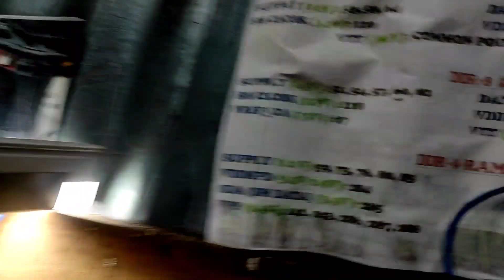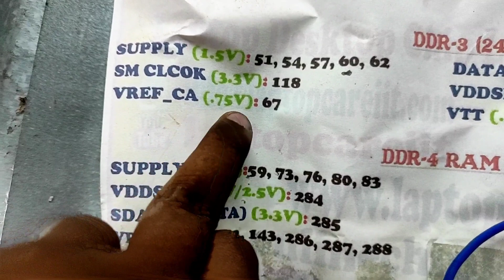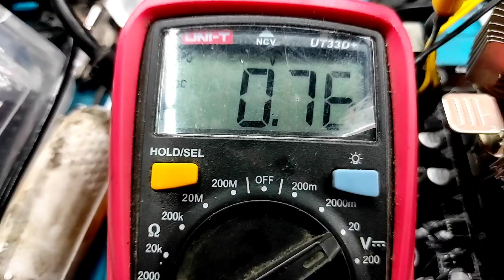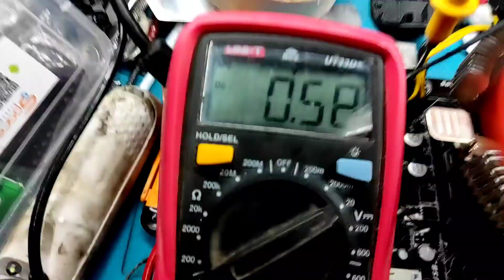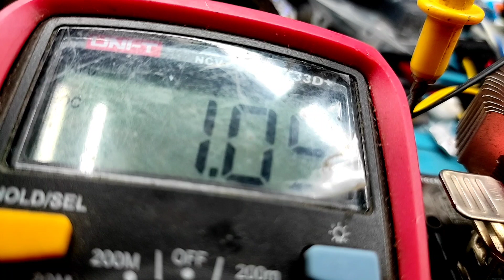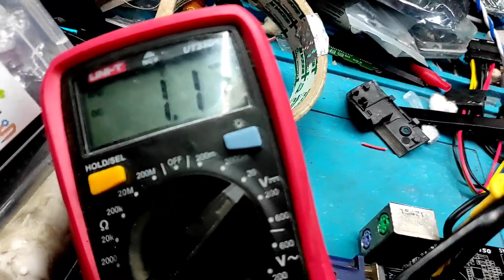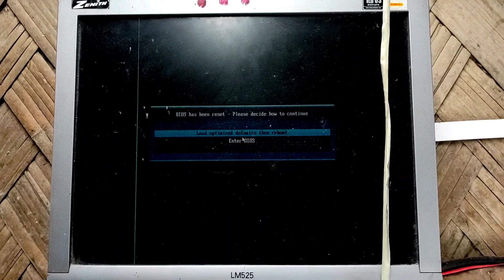GIGABYTE GA-H81M-S (VDDSPD 3.3V) MISSING PROBLEM SOLVE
GA-H81M-S_(VDDSPD 3.3V)_MISSING _PROBLEM_SOLVE
DESKTOP AND LAPTOP CHIPLEVEL REPAIRING
LED LCD MONITOR
SMPS
MOBILE CHIPLEVEL REPAIRING